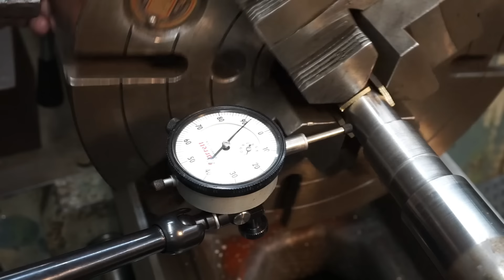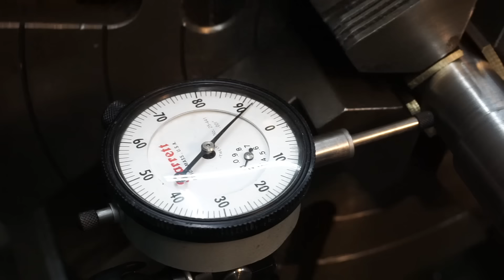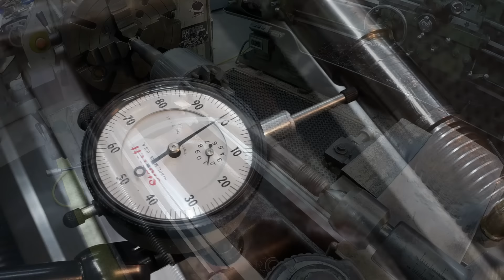Spray Welding a Pedestal Grinder Motor Shaft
This video covers the repairs made to a pedestal grinder rotor shaft I made using my spray welder. Both of the bearing journals were worn about .005" undersize. This is a good technique for repairing worn bearing and seal journals. Man people ask if the heat warps the shaft. In fact it does not. You do not put the amount of heat into the shaft as you would with arc welding. With the proper shaft prep and build up techniques utilized, this is a good cost effective method of repairing shaft fits.

Abom79 Amazon Storefront: Amazon.com/shop/abom79